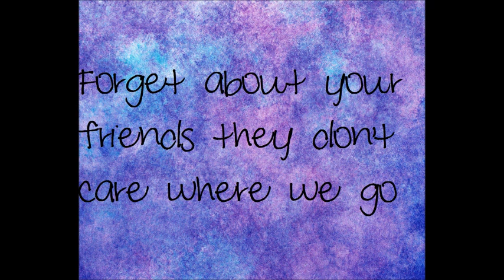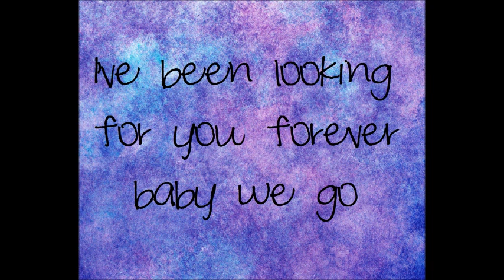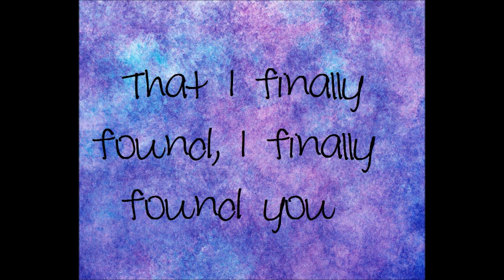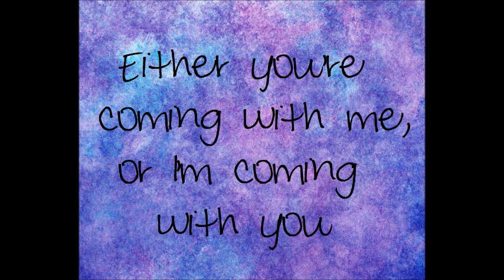Finally Found You Lyrics - Enrique Iglesias feat Sammy Adams